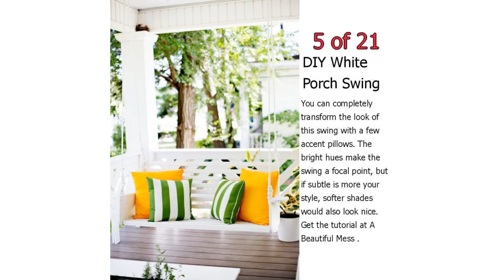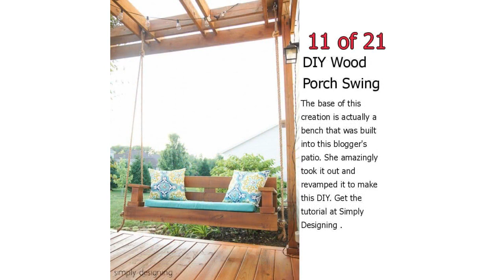20+ Porch Swing Plans - DIY Porch Swing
20+ Porch Swing Plans - DIY Porch Swing

It's time to upgrade your exterior with one of these porch swing plans. Any one of these DIY porch swings would look great outside your home. If you'd rather purchase your swing, there are porch swings available to buy too.